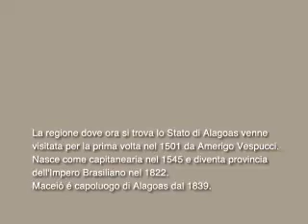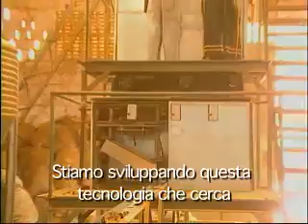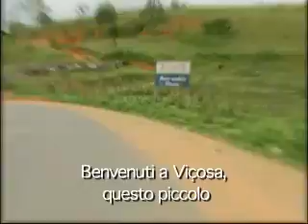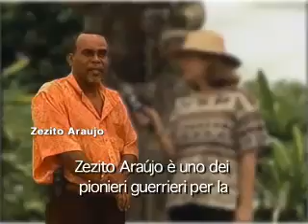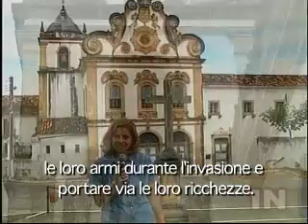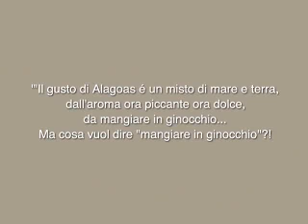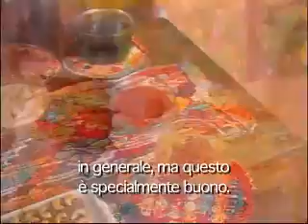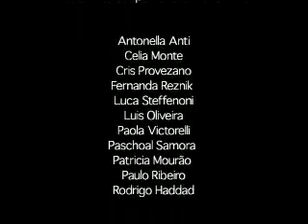Tudo de Bom - Alagoas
Apresentação: Patricia Mourão
Trilha: Elis Regina e Smoke City